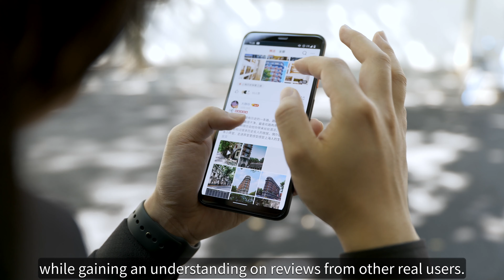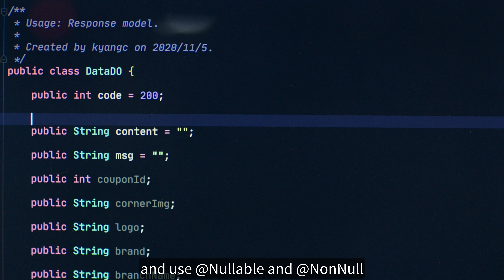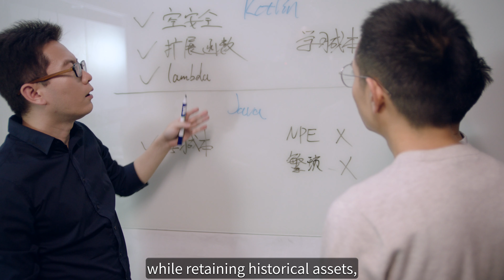Android Developer Story: Dianping - using Kotlin to craft a better product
After entering the mobile internet era, Dianping helps users conveniently look up services in any city on their mobile phones, while gaining an understanding of reviews from other real users. With various ranking lists and news feeds based on user's preference, the development team demands high app stability and development efficiency, and Kotlin is helping them achieve the goal.